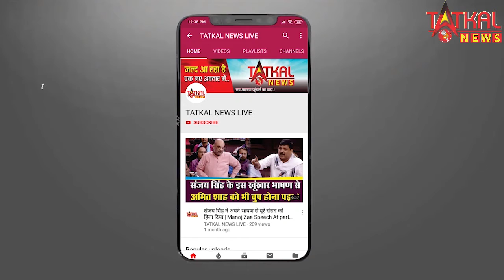0:07 / 3:00EVENING:- (शाम) की पांच बड़ी खबरो के साथ तत्काल न्यूज़ लाइव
तत्काल न्यूज़ लाइव कि और से आप सभी देशवासियो को ईद कि हार्दिक बधाईया #